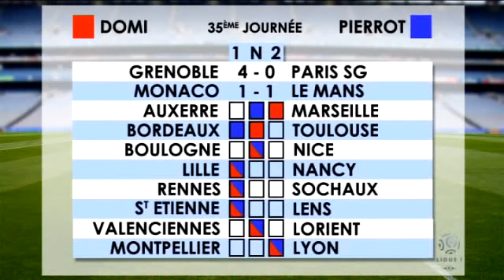Les Pronostickers : Auxerre - Marseille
- Match sticker : Auxerre - Marseille: Interview de Guy Roux et Rencontre avec Mamadou Niang, Steve Mandanda, Fabrice Abriel et Souleymane Diawara
- Les pronostics de la 35 ème journée de la Ligue 1
- Le Bonus !!!